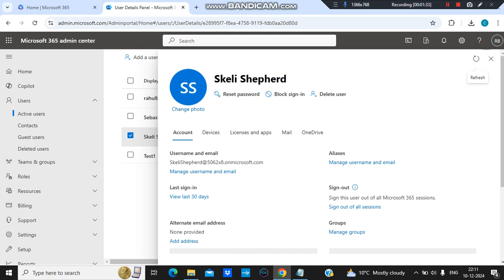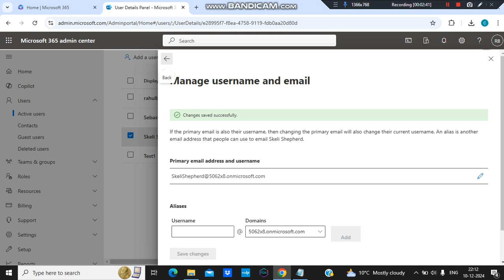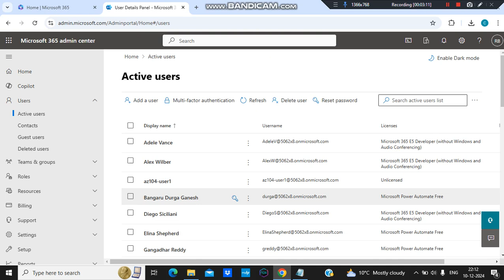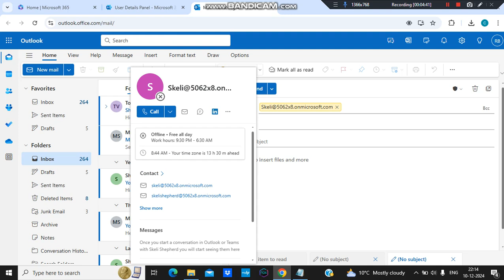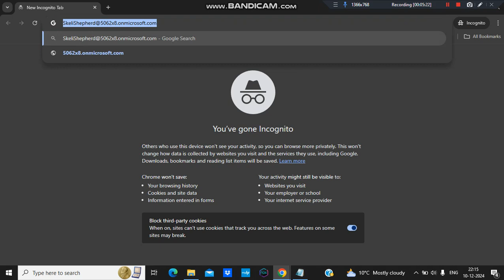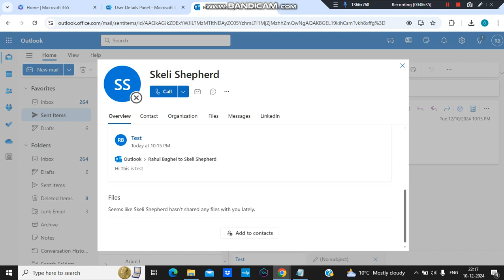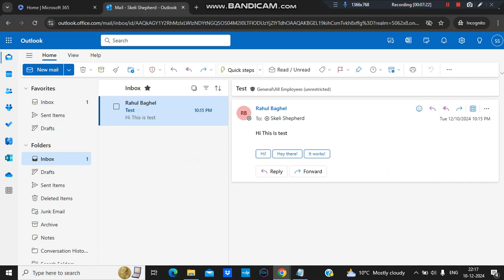5. Add an Alias Email Addresses for a user in Microsoft 365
Hello Guys,

I am a M365 Consultant and have good experience with SharePoint, OneDrive, Exchange, Teams and want to share my knowledge & Experience with everyone.

Link to access O365 admin center:  portal.office.com